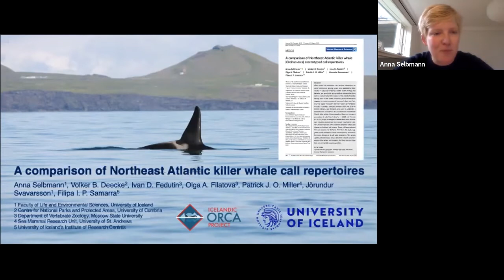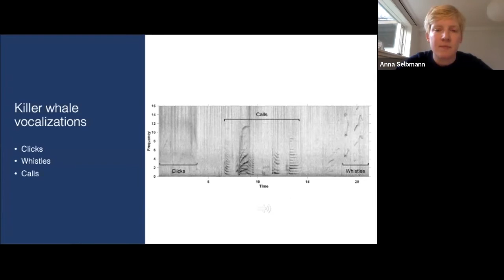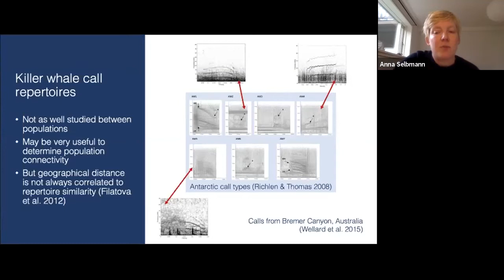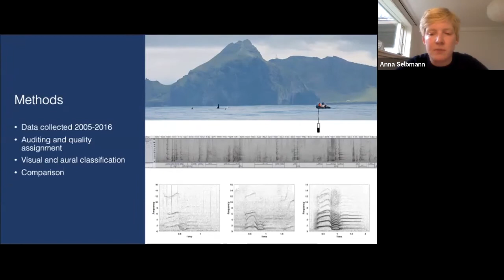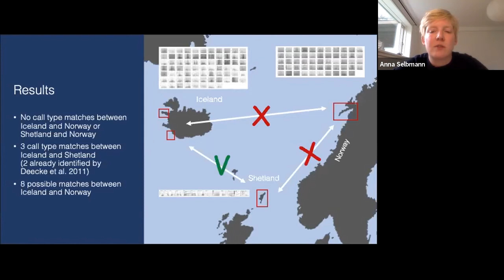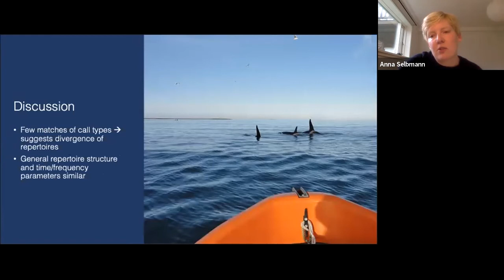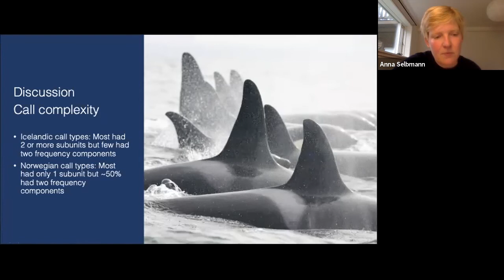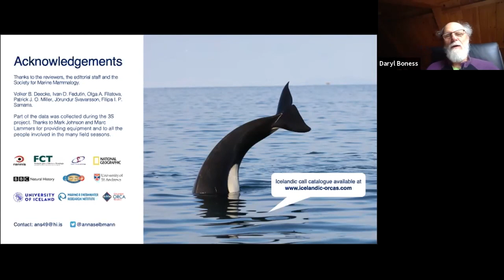A comparison of Northeast Atlantic killer whale call repertoires with Anna Selbmann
A Society for Marine Mammalogy Editors' Select Series presentation featuring a discussion of the Marine Mammal Science paper, A comparison of Northeast Atlantic killer whale call repertoires by Anna Selbmann. Originally presented on October 21st, 2021.